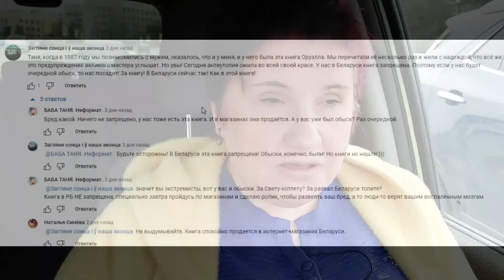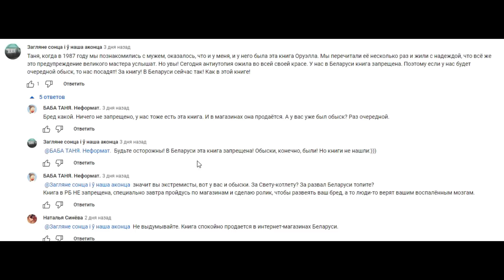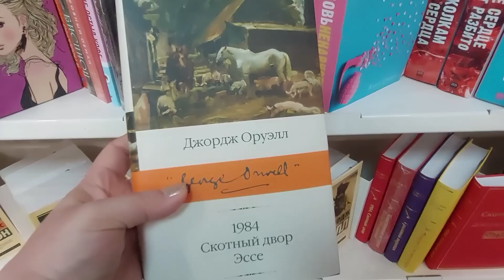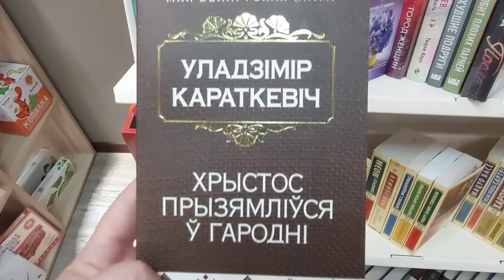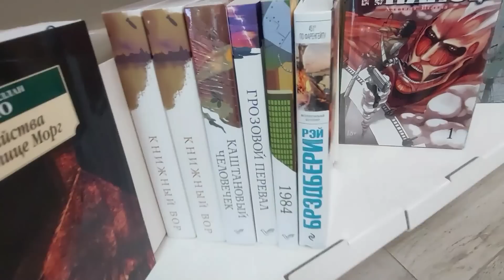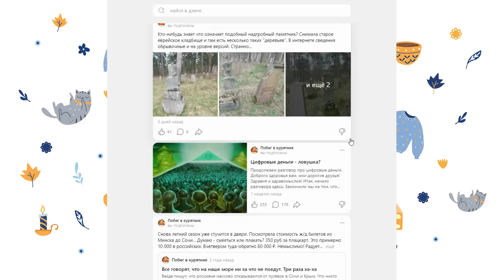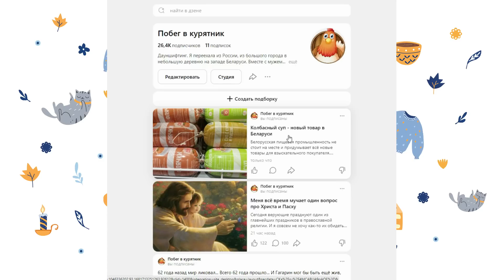Мифы о Беларуси: всё дёшево и всё запрещено?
Почему-то всем кажется, что в Беларуси всё очень дёшево, особенно дома. Но это совершенно не так. А ещё разоблачаем один "вброс" о том, что в Беларуси запрещена одна книга...